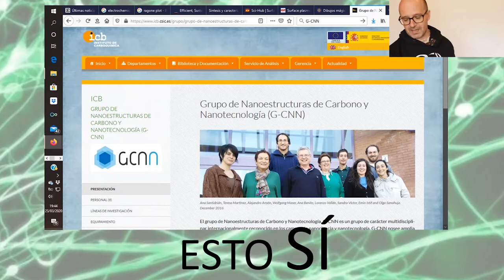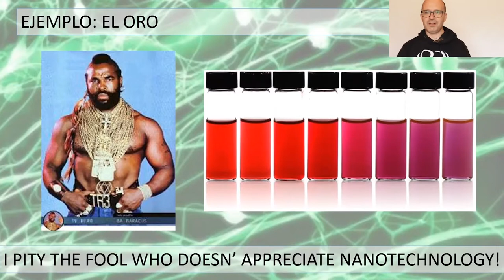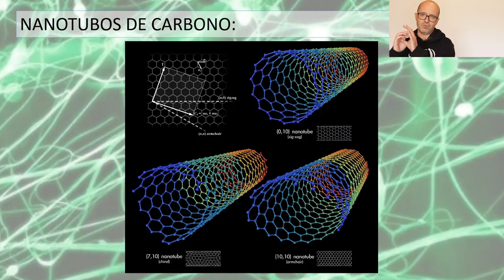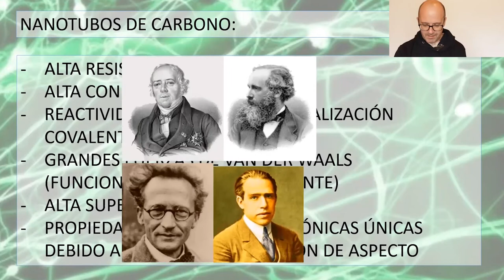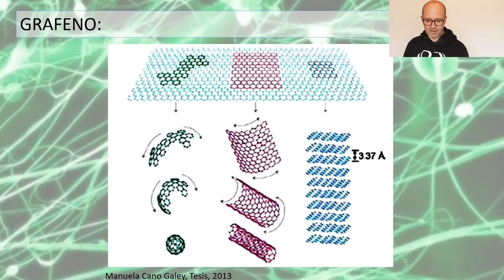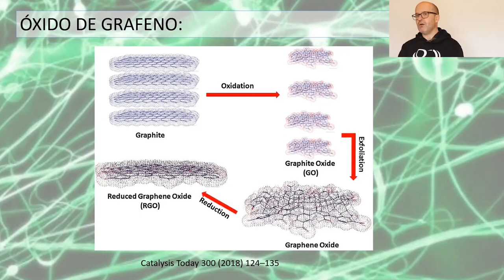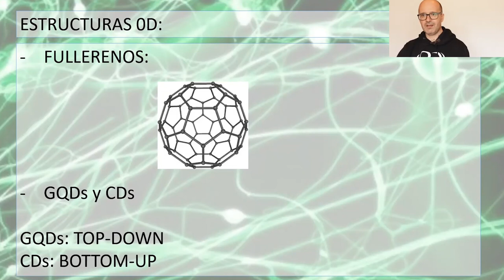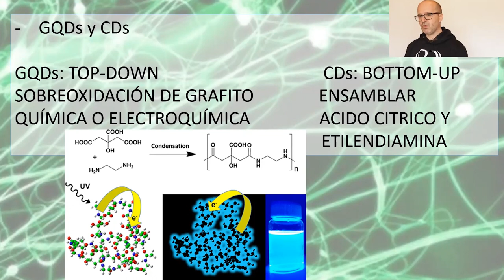Vermú de Nanociencia 2021: Nanoestructuras de Carbono y Nanotecnología (ICB-Delegación CSIC Aragón)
La nanociencia nos descubre nuevas propiedades de la materia cuando nos acercamos a tamaños muy pequeños, mientras que el carbono es el rey de las múltiples estructuras con propiedades diferentes (grafito, diamante...). Si los juntamos los dos, pues diversión asegurada (y a veces tirarse de los pelos, bueno, yo no, pero no porque no quiera).

Javier Hernández; Instituto de Carboquímica (ICB-CSIC)